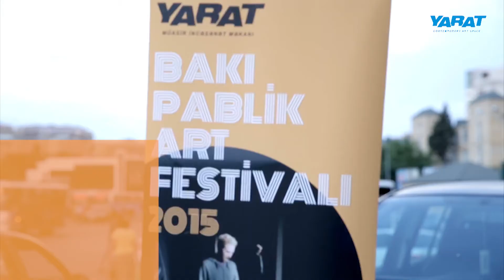3RD BAKU PUBLIC ART FESTIVAL 2015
Commissioned by YARAT Contemporary Art Space, A Drop of Sky is the 3rd Public Art Festival in Baku and was run 13 June – 5 October 2015, benefiting from the influx of an international audience for the first European Games in Baku. Visitors had the chance to see a range of events held as part of the festival. Participating artists included Ergin Çavuşoğlu, Farhad Farzaliyev and Nazrin Mammadova. Artworks was displayed at various locations throughout the city as well as through a web based component that explored the virtual public art platform. The festival was accompanied by an education programme including YARAT Film Club, artist talks and a two-week workshop by AA Baku School: a collaboration with Architecture Association in London led by architects and AA tutors Omid Kamvari and Kasper Ax.

YARAT Müasir İncəsənət Məkanı tərəfindən hazırlanmış “Səmadan bir damla” Bakıda keçirilmiş 3-cü pablik-art festivalıdır. Mühüm tədbir 13 iyun – 5 oktyabr 2015-ci il müddətində keçirilib. Ergin Çavuşoğlu, Fərhad Fərzəliyev və Nəzrin Məmmədova kimi rəssamlar festivalda iştirak ediblər. Əsərlər şəhərin müxtəlif yerlərində nümayiş etdirilib. Həmçinin eksponatların internet vasitəsilə onlayn nümayiş olunub, yəni festival çərçivəsində virtual pablik-art platforması hazırlanıb. Festival tədris proqramının tədbirləri ilə müşayiət edilib, o cümlədən Kino Klubun toplantıları, sənətkarlarla görüşlər, ikihəftəlik praktiki məşğələ, bir də Londonda yerləşən AA Memarlar Birliyinin (AA – Architecture Association) əməkdaşlığı ilə, AA-nın müəllimləri olan memarlar Omid Kamvari və Kasper Əksin rəhbərliyi altında AA-Baku məktəbi təşkil olunub.